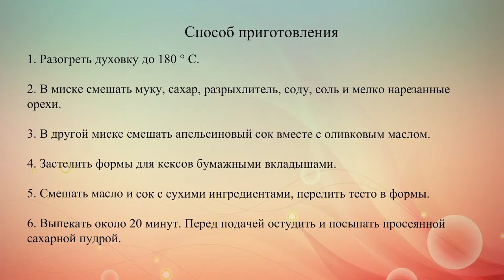Апельсиновые кексы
Постные кексы к чаю готовятся без добавления молочных продуктов и яиц. Они получаются очень ароматными, мягкими и вкусными.